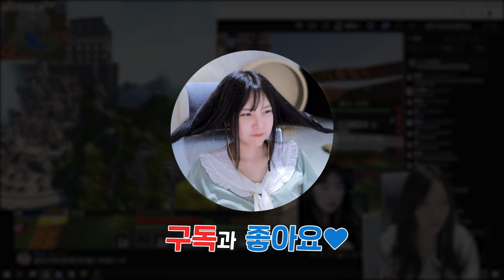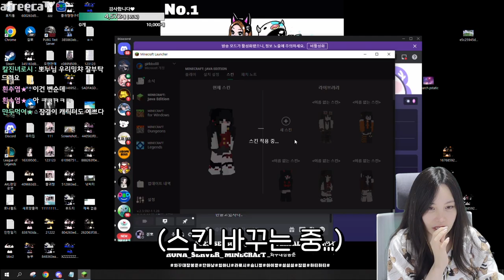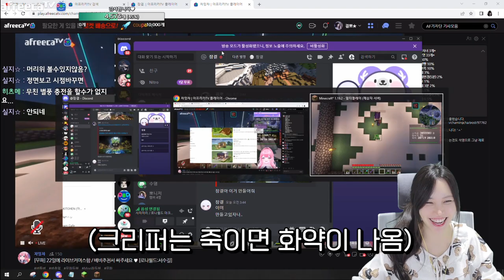애교쟁이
* BGM
Track : 내가낸데, 아뿔싸, Tom's Plan, 맛춤뻡 빌런